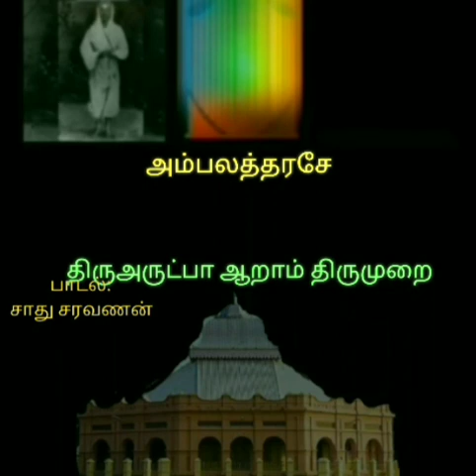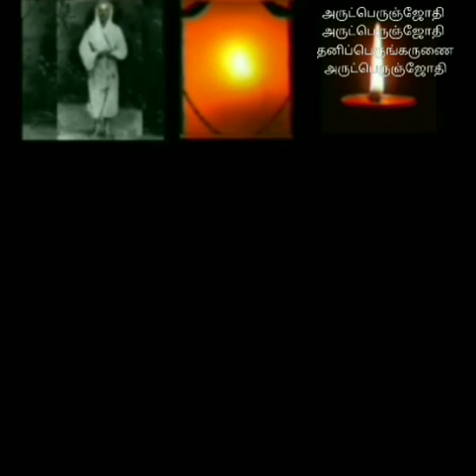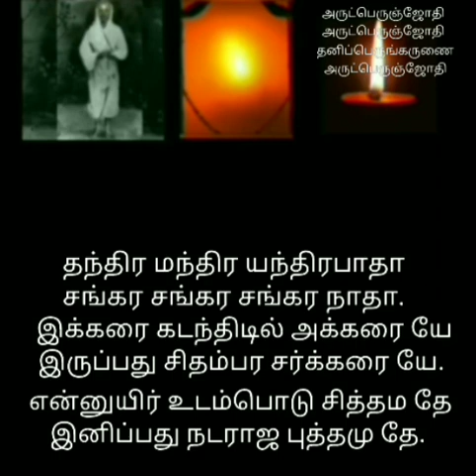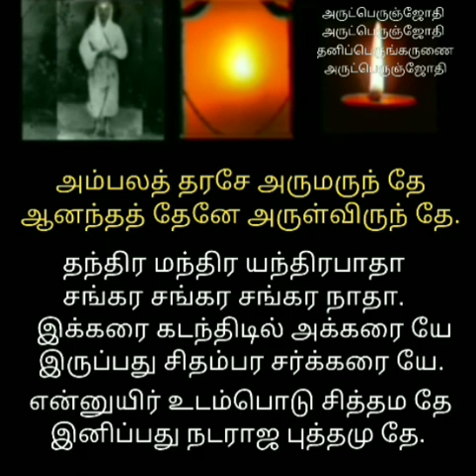அம்பலத் தரசே/திருஅருட்பா ஆறாம் திருமுறை